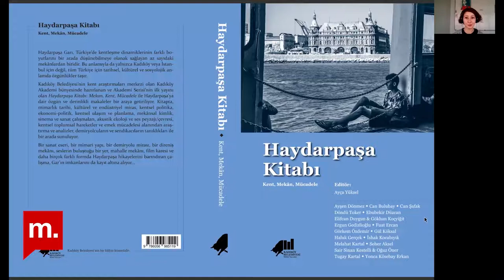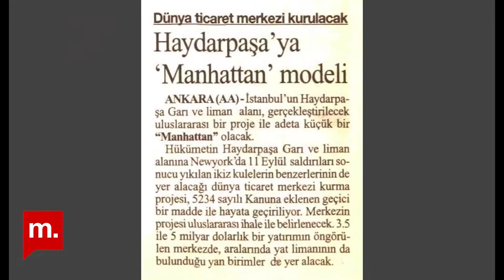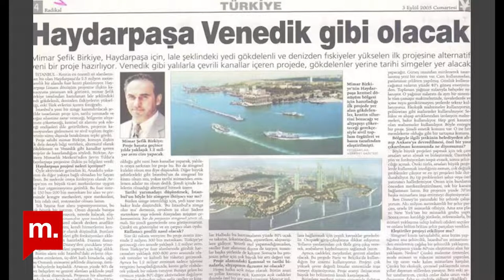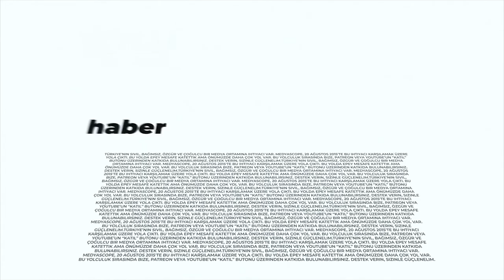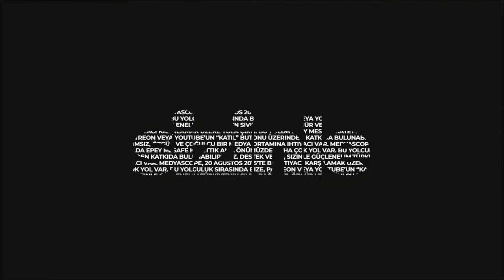Şehir Hepimizin : Haydarpaşa kitabı, mirası ve kent hakkı mücadelesi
“Haydarpaşa Kitabı: Kent, Mekan, Mücadele”, Kasım 2021’de Kadıköy Belediyesi Kültür Yayınları tarafından yayımlandı. Kitap, Haydarpaşa Garı’nın mirasını ve korunması için yürütülen uzun soluklu mücadeleyi farklı veçhelerinden araştıran makaleleri ve tanıklıkları aktaran söyleşileri bir araya getiriyor.

Şehir Hepimizin’de bu hafta konuklarımız kitabın editörü sosyolog ve doktor adayı Ayça Yüksel, kitaba katkı sunanlardan koruma uzmanı Dr. Gül Köksal ve Haydarpaşa Garı’nda uzun yıllar başrepartitör olarak çalışmış Tugay Kartal. Garın mirasını, mevcut durumu ve Haydarpaşa Dayanışması’nın 17 yıllık mücadelesini konuştuk.